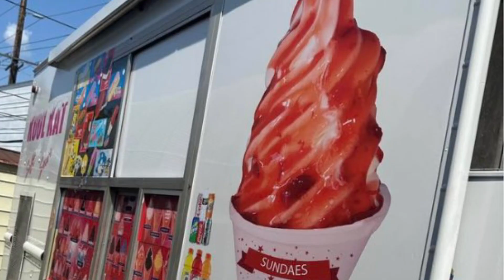Frosty freeze/kool kat being sold again